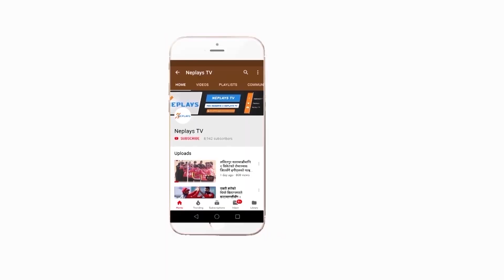सबै घरमा हुँदा अभिनाश भने मैदानमा मेहेनत गर्दै | Avinash Bohara Training contiune...